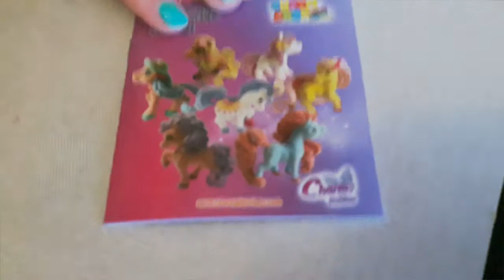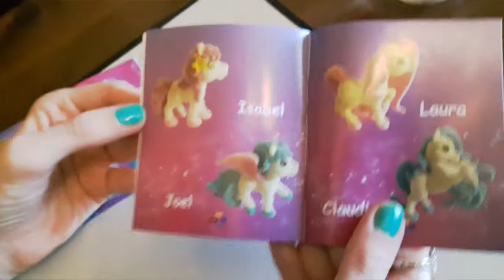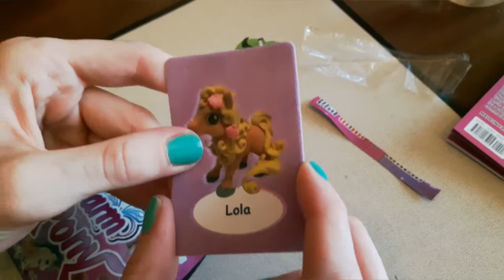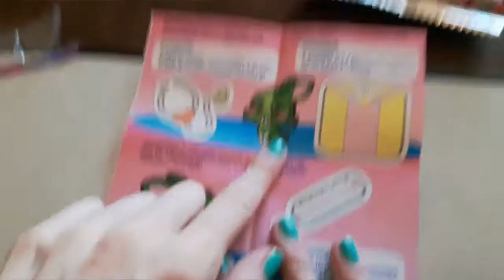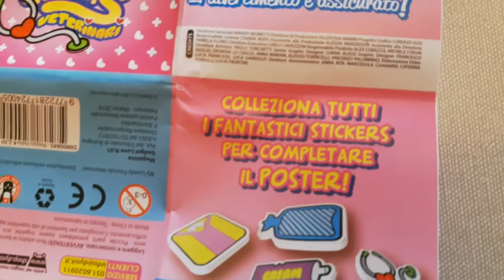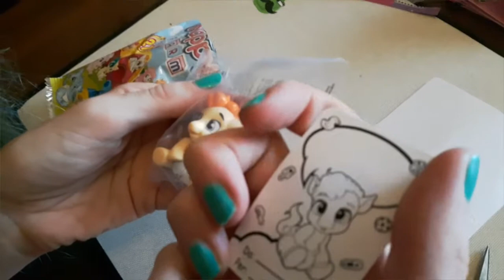Spacchettiamo le blind bag!!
Spacchettiamo insieme qualche blind bag. se vi piacciono questi video fatemi sapere con un commento!
sara magic15 (SNAPCHAT)
sara_magic15 ( INSTAGRAM)
sara magic15 youtube (FACEBOOK)